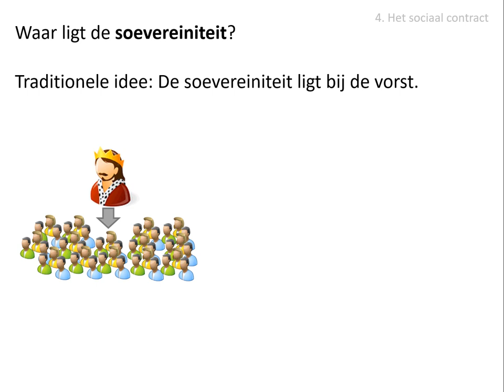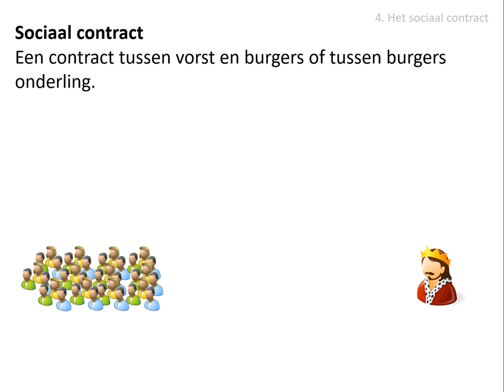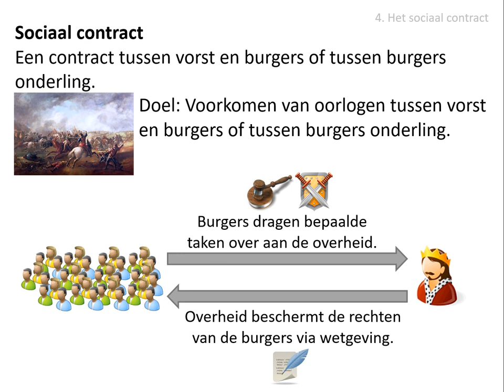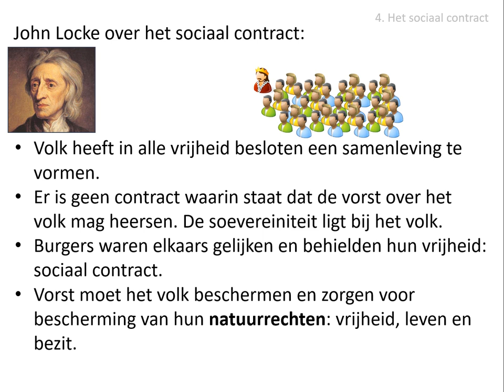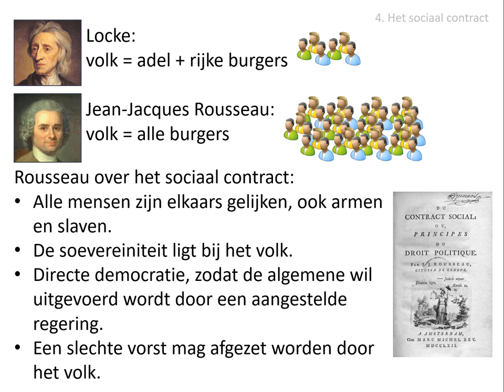4. Het sociaal contract (vwo HC Verlichting 1650-1900)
In deze video wordt dit gedeelte van de stofomschrijving besproken:
Verlichte denkers als Locke en later Rousseau gingen uit van natuurrechten en het idee van een sociaal contract, waarbij alle macht uiteindelijk uitging van het volk zelf. Rousseau koppelde daaraan ideeën over vrijheid en gelijkheid van ook armen en slaven, en over vormen van directe democratie op basis van de algemene wil.

Afbeeldingen:
- eigen collectie